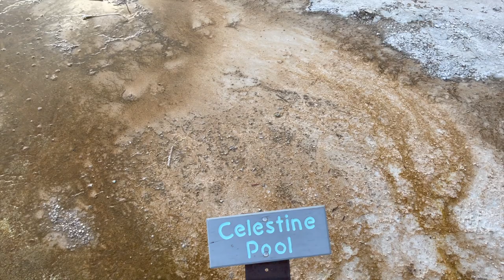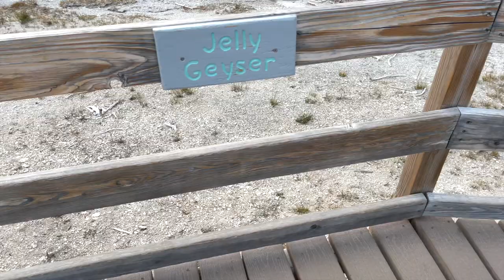Upper and Lower Falls | Yellowstone National Park | Travel Vlog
Our second day in Yellowstone was marked with some late after noon storms. We had ventured north east earlier in the day to see the Upper and Lower Falls on the Yellowstone river. In the afternoon, we ventured out to the Artist Paint Pots as the storms were breaking. We were treated to some amazing afternoon skies. We finished our day at old faithful with dark skies and warm sunlight breaking though.

Some of our Gear:
Small Camera
Our Gimbal
ND Filter
GoPro Hero 8 Black